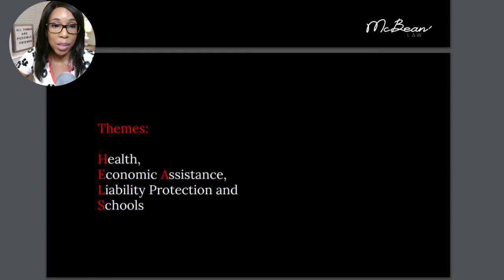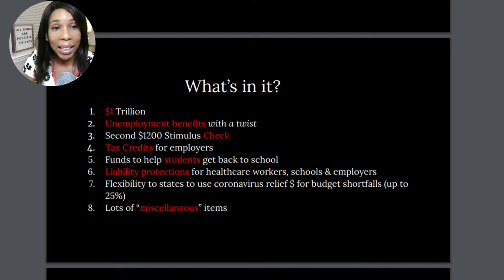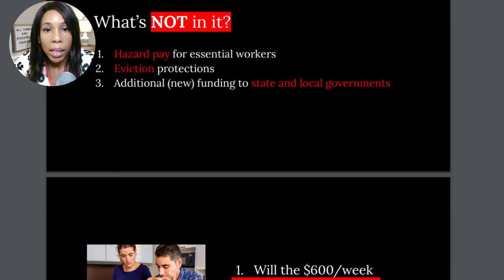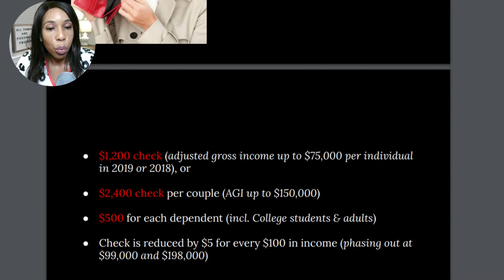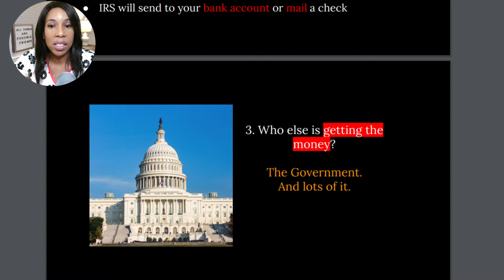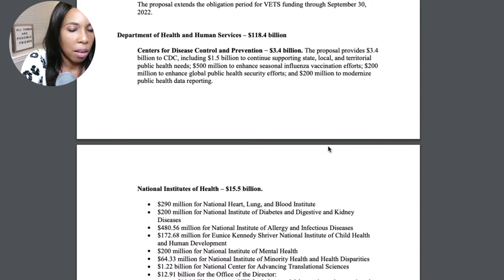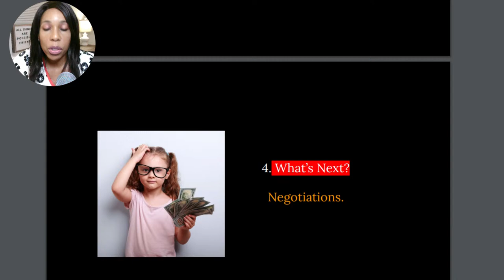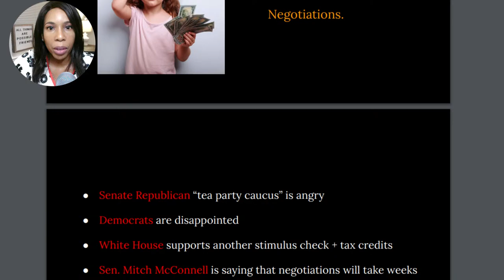HEALS Act - Second $1200 or $2400 Stimulus Check Coming! Senate Republican Stimulus Package.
To learn more about the HEALS Act (a coronavirus pandemic relief legislation) that was introduced by the Senate Republicans on July 27, 2020, watch this video. Sen. Mitch McConnell introduced a $1 Trillion stimulus package that includes another $1200 Stimulus Check, a new unemployment benefits proposal and many other funding proposals. Watch this video to learn more.

If you like my work, please consider supporting this channel.

Second Stimulus Check of $1200 or up to $6,000, stimulus unemployment, the SBA Paycheck Protection Program, the stimulus Visa debit card and the first stimulus check are topics that I've been covering. Congress introduced the HEROES Act recently, however, Senate leaders are opposed to this legislation. Senate leaders and the White House signaled their support for another stimulus package.

Recently, I've been covering stimulus news, including the first stimulus bill under the CARES Act. I've also been sharing information about other stimulus proposals such as the $2000 per month stimulus check bills, and legislation covering stimulus rent and mortgage relief. The first stimulus check is still being distributed, but most people have already received their first stimulus check. Unemployment rates are high, small businesses are suffering, and our economy is facing a major depression. These issues touches everyone, and so dive into our community chat to join in the stimulus discussion!

✓ $2000 Second Stimulus Check - Monthly Economic Crisis Support Act

💼 Schedule a video or phone consultation with me to discuss your immigration issue.

📩 Sign up for my awesome emails to get weekly free content from me.

Follow my daily updates on social media!

My Simple SETUP and Equipment:

Camera: Canon EOS M50 Mirrorless Vlogging Camera Kit
Microphone: Blue Yeti USB Mic for Recording & Streaming
Wireless Mic: Alvoxcon Wireless Headset Lavalier Microphone System
Lighting: Neewer Ring Light Kit
Tripod/Lighting: 8" Selfie Ring Light with Tripod Stand & Cell Phone Holder

The information provided in this video is for general information purposes only. I am not providing legal advice, and this content does not trigger the attorney-client relationship. Although I am a lawyer, I am not your lawyer and you are not my client. To become your lawyer, we must first meet one-on-one and enter into a fee agreement for legal services. I am a licensed attorney by the State Bar of Michigan (in good standing). I'm also a member of the American Immigration Lawyers Association (AILA) and the Bar of the United States Supreme Court. This is also attorney advertisement.